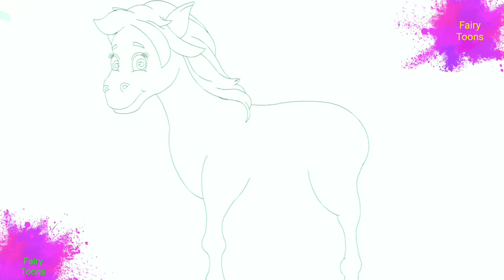लकड़ी की काठी II Lakdi ki kathi Part- 11 I| Fairy Toons